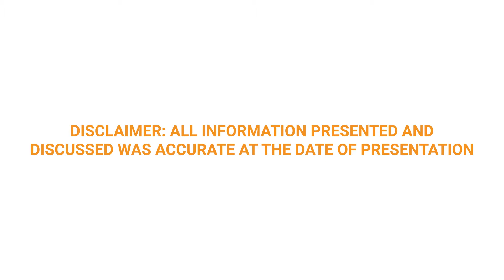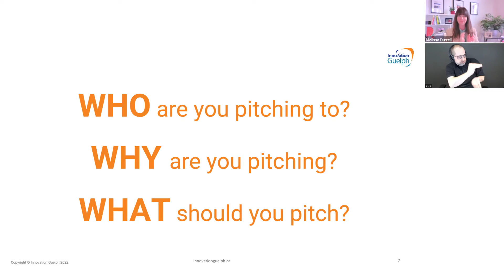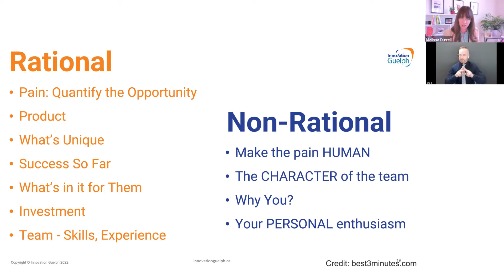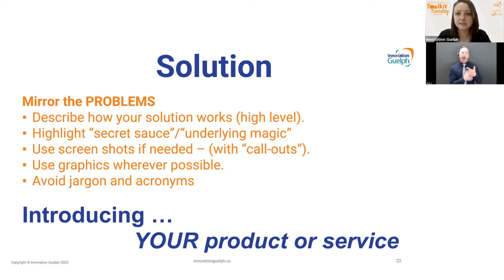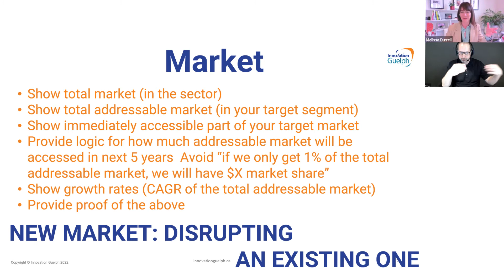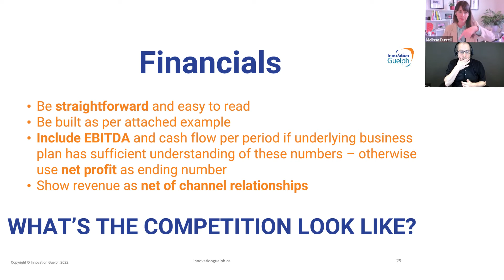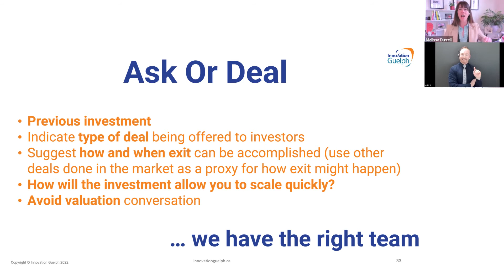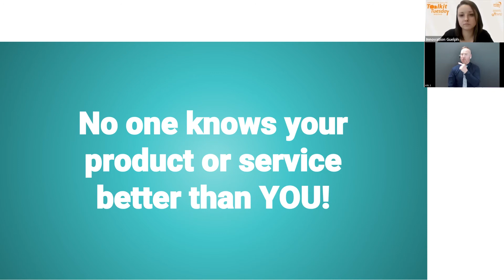Toolkit Tuesday Webinar: Learn to Pitch Like a Pro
Join angel investor and pitch preparation expert Melissa Durrell to uncover the essentials of building and delivering a powerful pitch to attract financing for your venture. During this month’s Toolkit Tuesday webinar, you will learn the elements of a compelling pitch deck and what to include to create a captivating story to attract the right investors for your business. Whether you are pitching in person, or on a virtual stage, preparation is key and this is a session you won’t want to miss.

Presented By: Melissa Durrell, CEO, Durrell Communications

Melissa Durrell is CEO of Durrell Communications. She is known for her distinctive storytelling techniques, which she honed at her former career as an award-winning Canadian broadcast journalist. She now uses her unique skill set to amplify changemakers through media training, crisis communications, executive communications, public relations and media outreach. Grounded in Waterloo, and inspired by the innovative tech sector, Melissa works as an investment pitch coach and over the last decade has helped companies raise more than $500M. She is an Angel Investor, and coaches at several organizations and accelerators, including Innovation Guelph, and the AC. Durrell’s passion working with entrepreneurs led her to launch her second company Roseview Global Incubator, working with international entrepreneurs through the startup-visa program.

innovationguelph.ca